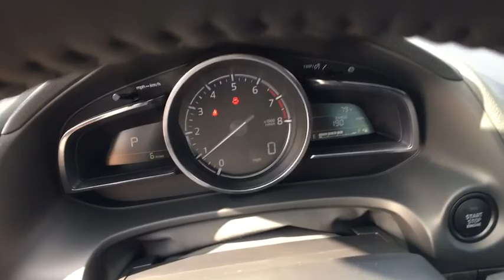2018 Mazda Mazda3 4-Door Longview, Tyler, Marshall, Carthage, TX, Shreveport, LA JM180330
New 2018 Mazda Mazda3 4-Door
2018 Mazda Mazda3 4-Door Grand Touring - Stock#: JM180330 - VIN#: 3MZBN1W31JM180330